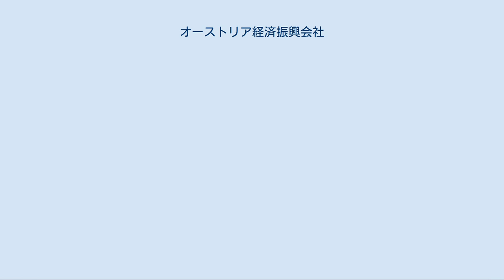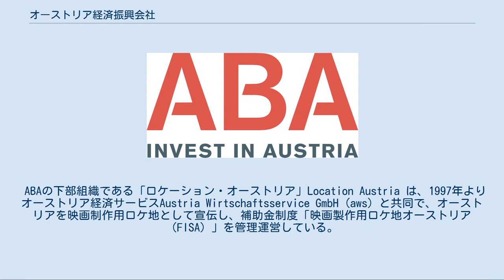オーストリア経済振興会社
オーストリア経済振興会社のロゴ オーストリア経済振興会社(ABA)は、正式名称をÖsterreichische Industrieansiedlungs- und WirtschaftswerbungsgmbH (ABA-Invest in Austria) と言い、オーストリア共和国の企業誘致機関である。
 同機関は、オーストリアに支社の設立を計画している外国企業の獲得とサービスの提供を主な業務としている。
 ABAは経済立地オーストリアに関する情報を提供し、国際投資家が関心とする内容についてアドバイスする。
ÖIAG によって1982年ICDオーストリアとして設立されたこの企業誘致機関は、1995年に社名をオーストリア経済振興会社(ABA)に変更した。
 2007年創立25周年を機に、ABAはそのコーポレート・デザインを一新し、オーストリア経済振興会社に代わって、ABA-Invest in Austriaを表記名として使用するようになり、会社の趣旨が一層明確になった。
現在、ABA-Invest in Austriaには、25名の職員が従事している。
 ABAは、ソニー、インフィネオン、イケア、松下電器工業、ハチソン携帯電話事業（Hutchison Mobilfunk）、ホルメス・プレイス（Holmes Place）、スターバックスなど一連の一流国際企業のオーストリア進出を手助けしてきた。
 ABAの下部組織である「ロケーション・オーストリア」Location Austria は、1997年よりオーストリア経済サービスAustria Wirtschaftsservice GmbH (aws) と共同で、オーストリアを映画制作用ロケ地として宣伝し、補助金制度「映画製作用ロケ地オーストリア（FISA）」を管理運営している。
 FISAは、科学研究経済省の発案で設置され、オーストリアにおける助成対象制作費の25%を返還不要な助成金として支給し、当地での映画製作を奨励している。
 直接投資家の獲得にあたり、オーストリアは世界の国々と競合関係にある。
 同機関は、企業誘致機関として、オーストリアを経済立地として宣伝し、工業国としてのイメージを更に広めていくことを趣旨としている。
 オーストリアは、EUの中で番目に豊かな国4でありながら、まだまだ観光文化国としてしか認識されていない。
 ABAは、無償で外国企業のオーストリアにおける企業設立をサポートしている。
 投資家は、経済立地オーストリアに関する、また政治・経済・法規上の枠組み条件に関する情報を得ることができる。
 さらにサービス業務として、オーストリア国内で必要なすべてのコンタクトを取り、立地探しの際にアドバイスを行い、企業にとって重要なコスト(例えば、賃金、インフラ・コストなど)、税務上の観点、また特定業種の国内状況など種々の情報を提供する。
 加えて、後日の拡張投資についても、その窓口として相談に応じている。
 2018年においてABAは355社の国際企業を誘致、記録を更新した。
総投資額は7億3,448万ユーロ、2,888件の新規雇用を生み出した。
 従来より繋がりの深いドイツからは108社が進出、 昨年において、ドイツはABAプロジェクトの約3分の1を担っている。
スイスはイタリア（28社）を追い抜き、新たに36社を設立した。
イギリスからは14社が進出し、前年（7社）の2倍を記録した。
 中東欧（CEE）と南東欧（SEE）の企業の関心も途切れることはなく、2018年にはABAの新規企業進出の約4分の1を占める88社を達成している。
達成数はトップよりハンガリー（17社）、スロベニア（14社）、ロシア（10社）、スロバキア（8社）の順である。
 進出企業のうち32社は研究開発の拠点としてオーストリアに投資を行っており、うち29社は製造企業が占めている。
最も代表的な産業分野はIT/テレコム/ソフトウェア（56）、ビジネスサービス（55）である。
2018年には外国のスタートアップ企業22社が拠点を開設している。
 連邦州ランキング　-　ウィーン、ニーダーエスターライヒ、ザルツブルク 2018年には182社を数える多くの国際企業がウィーンに拠点を置いた（2017年：157社）。
ウィーンに次いで最も力のある州として、ニーダーエスターライヒ州には32社（2017年：29社）、ザルツブルク州には30社（2017年：42社）の拠点が開設された。
シュタイアーマルク州には29社（2017...